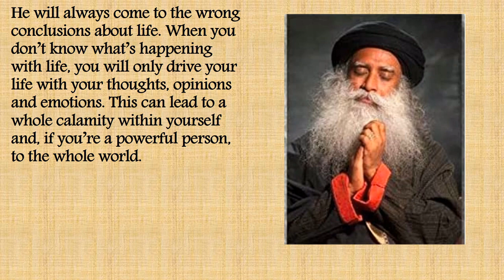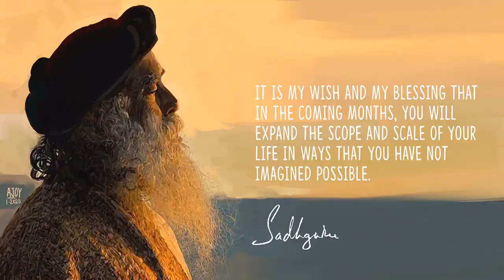Sadhguru's Rare Offerings Episode 2 || How to know whats needed in current situation.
Namskaram all, in this videos sadhguru explains how do we know what is needs to be done in current situation and he explains how opinions effects our thought process and our lives.

Pranam.